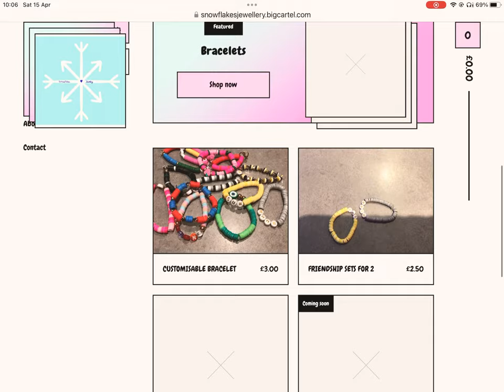Our website overview